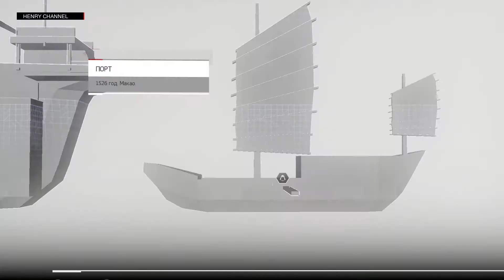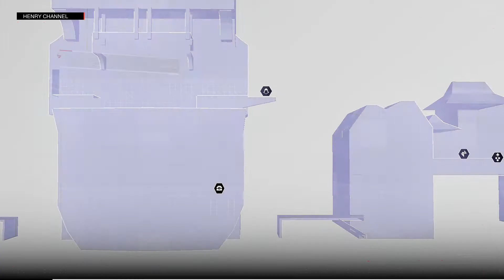Assassin’s Creed Chronicles: China - Прохождение - Часть 3 - Порт [PS4]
Первая игра в трилогии 2,5D-игр Assassin’s Creed Chronicles.
Китайская «Хроника» расскажет о приключениях бывшей ученицы легендарного Эцио Аудиторе — Шао Цзюнь — в Китае 1526 года. Династия Мин начинает терять влияние, китайское Братство фактически уничтожено, и Цзюнь предстоит вернуться на родную землю, чтобы совершить месть и возродить Братство.